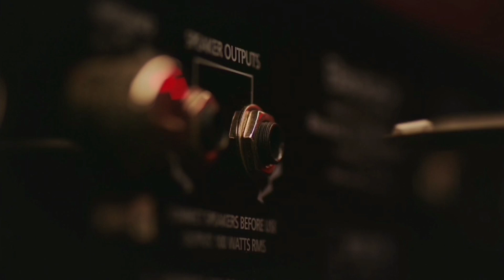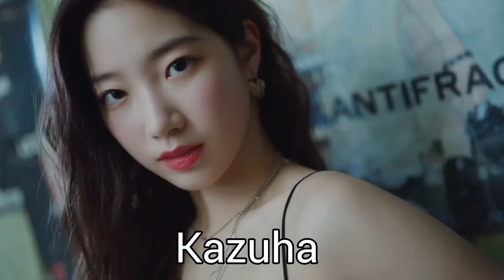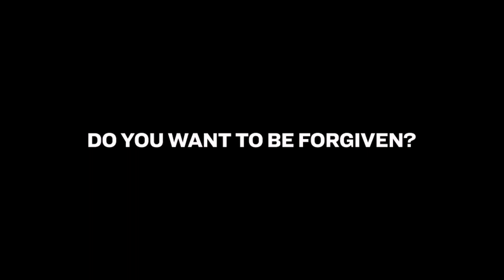LE SSERAFIM 'ANTIFRAGILE' MV With Names